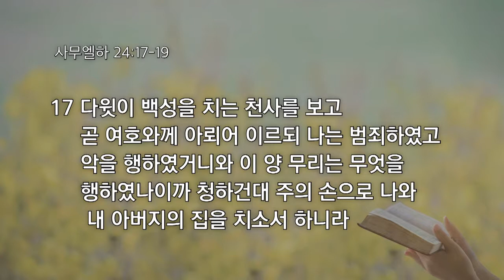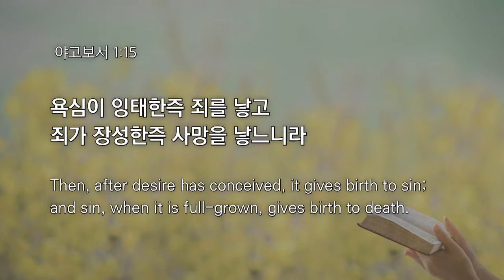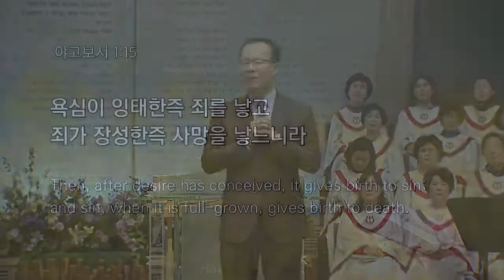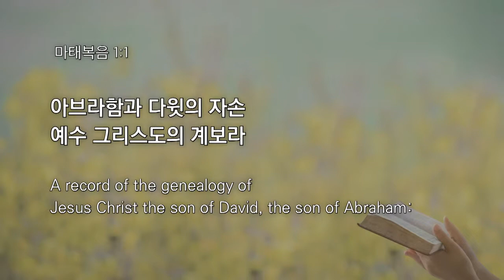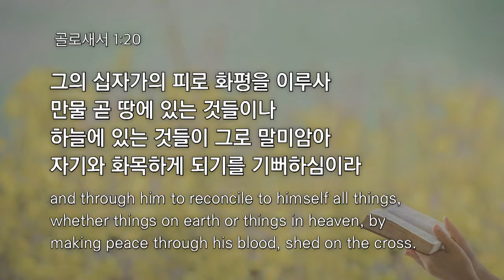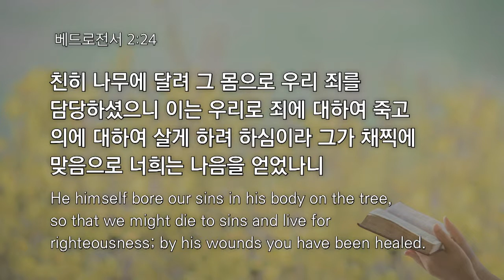[CTS2] 최후 승리를 얻기까지 | 할렐루야교회 김승욱목사 [주일예배 / 설교]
설교 제목 : 최후 승리를 얻기까지

성경 구절 : 사무엘하 24장 17절 ~ 19절

17. 다윗이 백성을 치는 천사를 보고 곧 여호와께 아뢰어 이르되
      나는 범죄하였고 악을 행하였거니와 이 양 무리는 무엇을
      행하였나이까 청하건대 주의 손으로 나와 내 아버지의 집을
      치소서 하니라
18. 이 날에 갓이 다윗에게 이르러 그에게 아뢰되 올라가서
       여부스 사람 아라우나의 타작 마당에서 여호와를 위하여
       제단을 쌓으소서 하매
19. 다윗이 여호와께서 명령하신 바 갓의 말대로 올라가니라